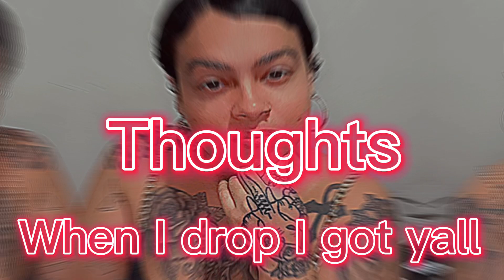Baddies south reunion recap🤣chriseanrock extra👀natalienunn can’t take a L🤣my opinions part one❤️